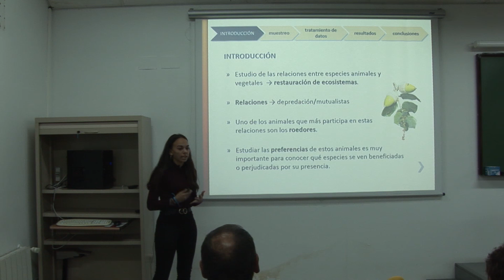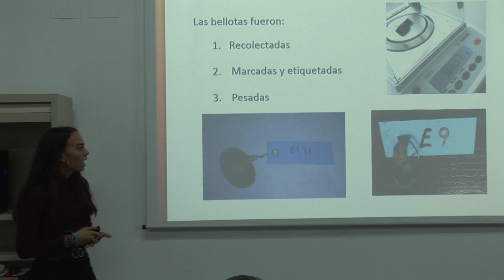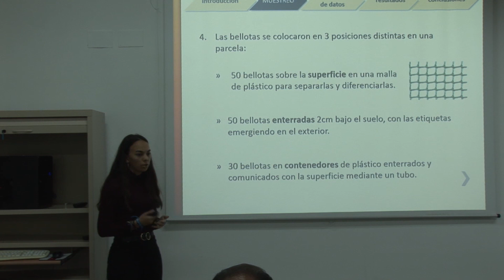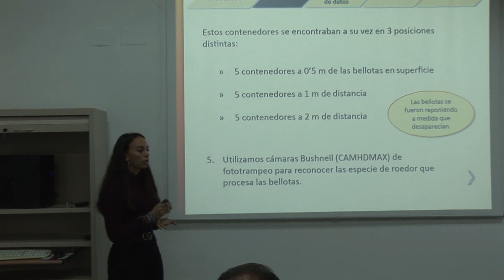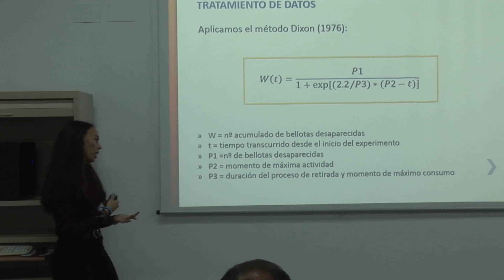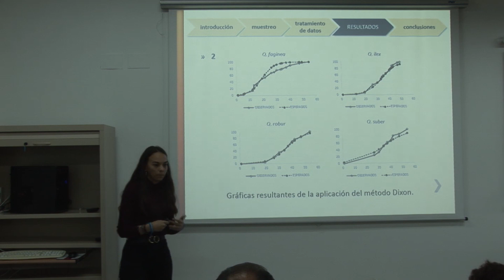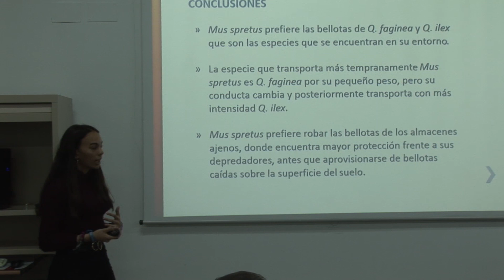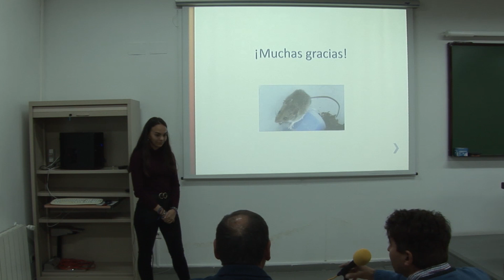Defensa proyecto BIE 2019 Irene Frontela Gutiérrez